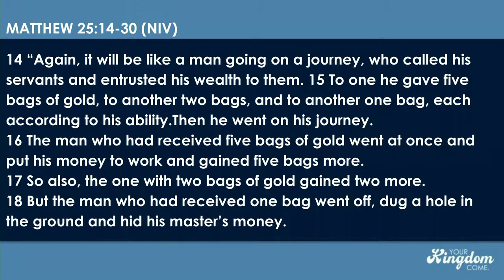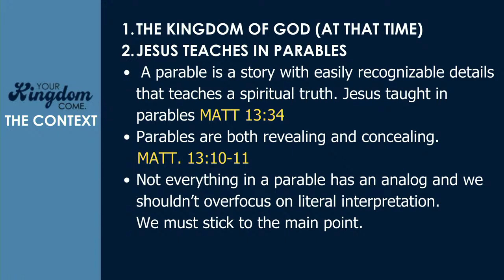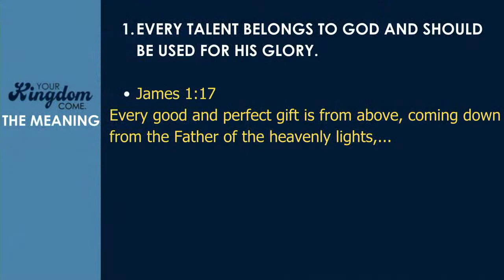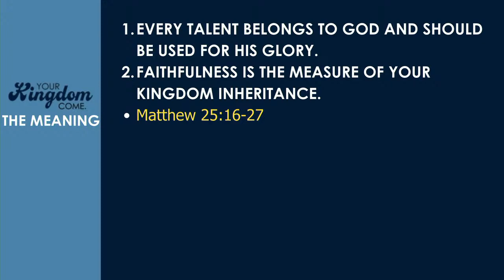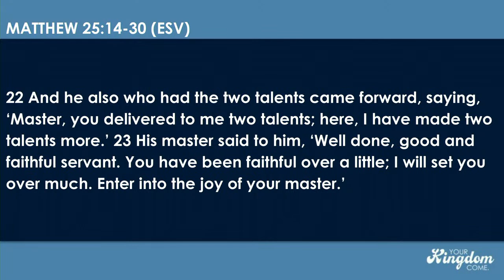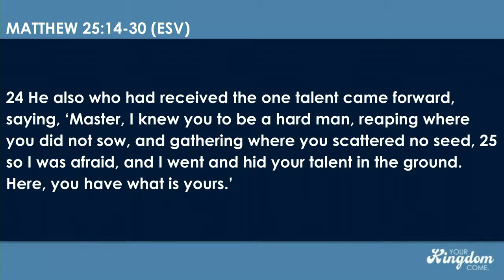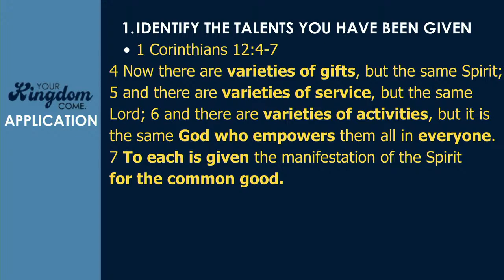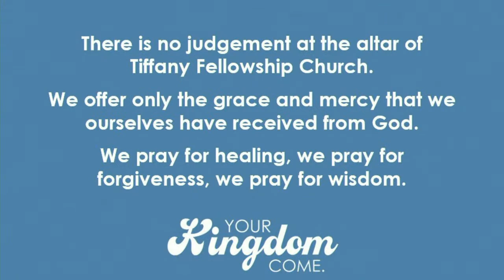Your Kingdom Come - Talents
God is His Sovereign Will has distributed to each according to our abilities gifts/talents for the purpose of His Kingdom. We will all give account of how we invested the talents given to us before Him one day. In today's scripture page Jesus teaches us the importance of putting these talents into good use in the kingdom and that God is more interested in our faithfulness with what we have been given than the kind or amount of talents.